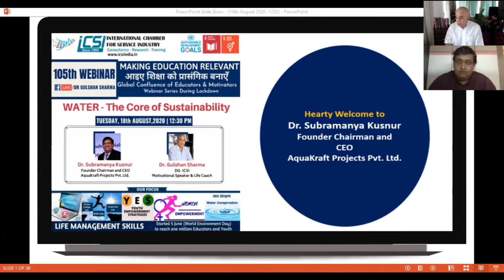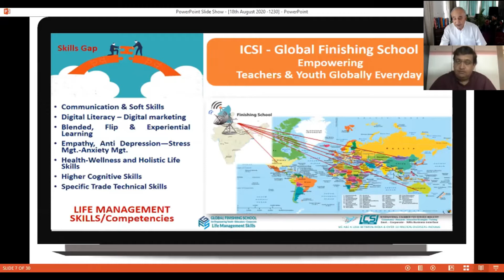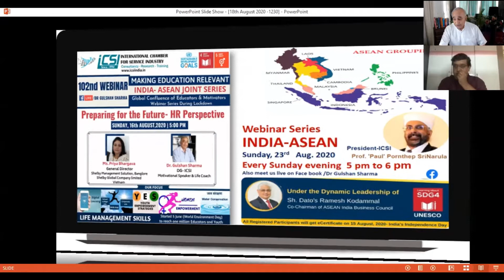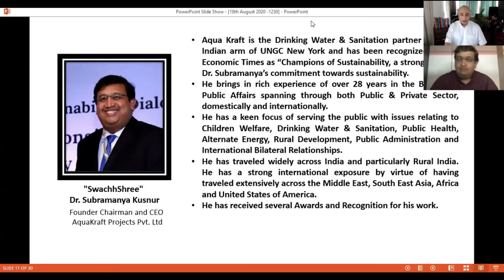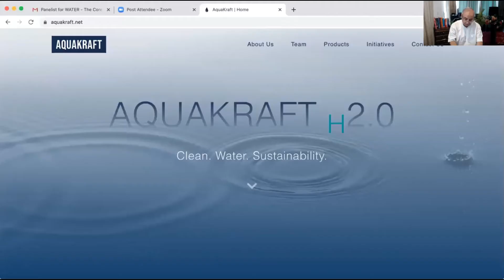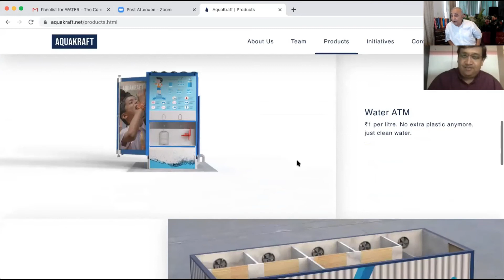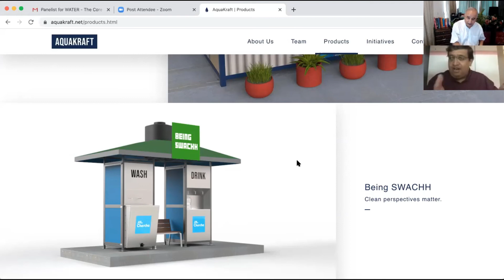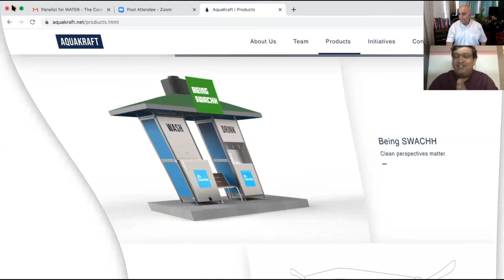Making Education Relevant- Water - The Core of Sustainability,18th Aug,2020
Making Education Relevant-Global Confluence of Educators & Motivators,18th Aug,2020 addressed by Dr. Subramanya Kusnur Founder Chairman and CEO AquaKraft Projects Pvt. Ltd Aqua Kraft is the Drinking Water & Sanitation partner of GCNI, Indian arm of UNGC New York and has been recognized by The Economic Times as “Champions of Sustainability, a strong proof of Dr. Subramanya’s commitment towards sustainability.He brings in rich experience of over 28 years in the BFSI, IT & Public Affairs spanning through both Public & Private Sector, domestically and internationally. He has a keen focus of serving the public with issues relating to Children Welfare, Drinking Water & Sanitation, Public Health, Alternate Energy, Rural Development, Public Administration and International Bilateral Relationships. He has traveled widely across India and particularly Rural India. He has a strong international exposure by virtue of having traveled extensively across the Middle East, South East Asia, Africa and United States of America.He has received several Awards and Recognition for his work.

Whats App for joining as panelist in our webinars or to send any suggestions or to book our speakers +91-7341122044, 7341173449